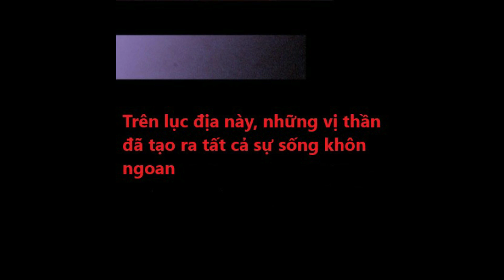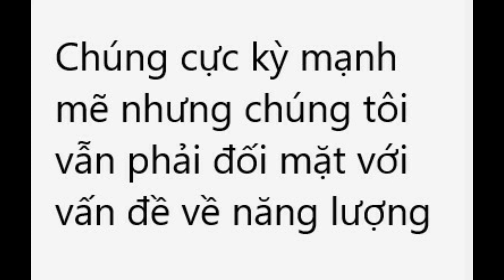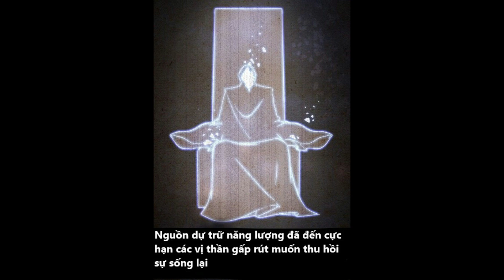Vợ tôi là Quỷ vương Tập 188 Vietsub || KQHA Comic TV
❤ Nếu bạn thích video, có thể Donate cho ad bằng cách click link rút gọn sau